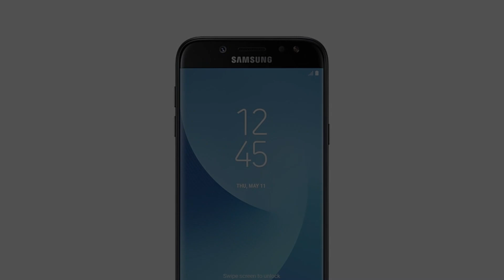Photos of the Samsung Galaxy J5 2017 | Not A Review!